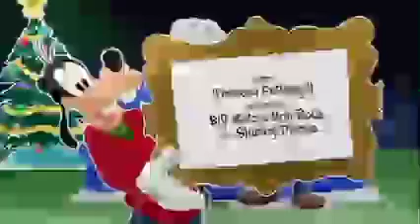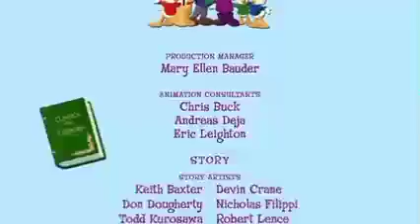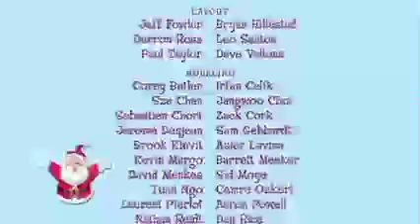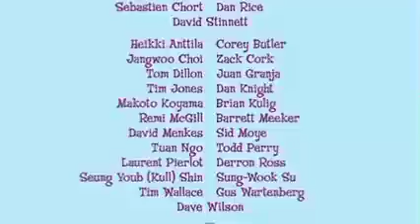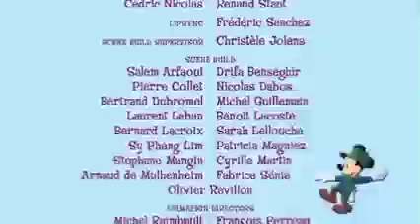shere the day